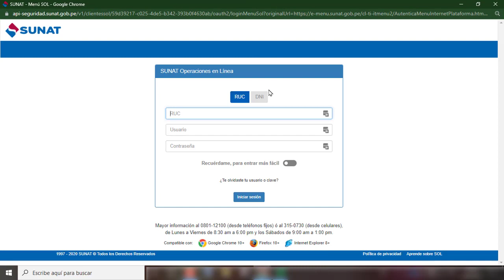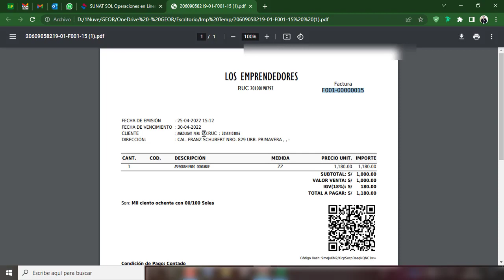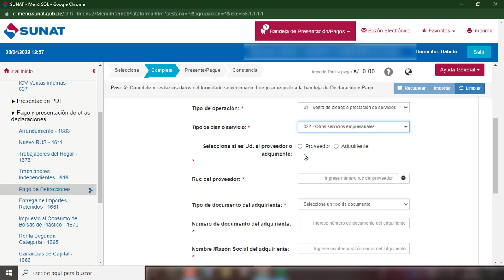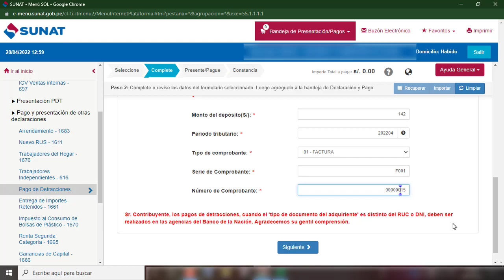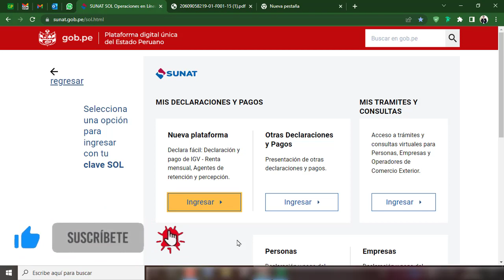Pago de detracciones SUNAT 2022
Como pagar mis detracciones SUNAT 2022
Como pagar mis detracciones